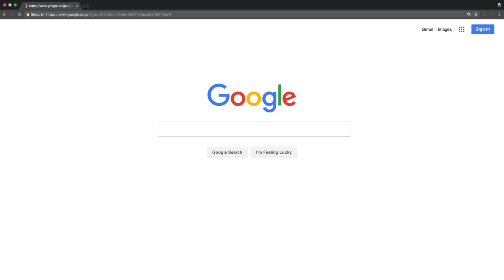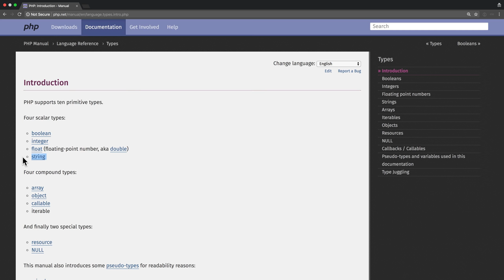WEB2-PHP-5.PHP의 데이터 타입